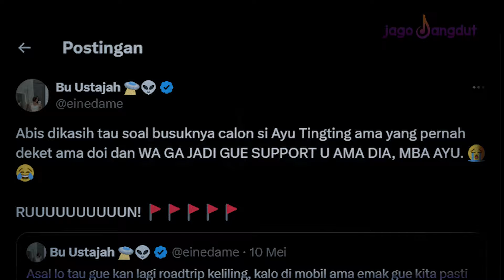Ayu Ting Ting Gandeng Sandy Arifin Datangi Mabes Polri, Kira-kira Ada Apa Ya?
Ayu Tingting kembali menghebohkan publik penangdut Kondang itu baru saja menyambangi mabos Polri beberapa waktu lalu pelantun lagu Alamat Palsu itu datang tidak sendirian melalui postingan di Instagram pribadinya Ayu datang bersama pengacara sandi Arifin dalam foto tersebut Ayu Tingting terlihat berfoto selfie dengan Sandy Arifin lewat keterangan postingan tersebut Ayo tingting pun turut menuliskan ucapan terima kasih namun tak berselang lama postingan tersebut ditarik kembali oleh Ayu Ting Ting

JagoDangdut adalah channel bagi para pecinta musik dangdut. Kami berdedikasi memanjakan para netizen dengan informasi dangdut terkini.

Tak hanya info dari kalangan musisi dangdut, mereka yang ingin mencari lirik lagu-lagu dangdut juga bisa diakses di JagoDangdut.com.

Dengan slogan Gudang Dangdut Nusantara, kami menyampaikan informasi terupdate seputar musik yang menjadi ciri khas bangsa Indonesia.

004077
004157
004074